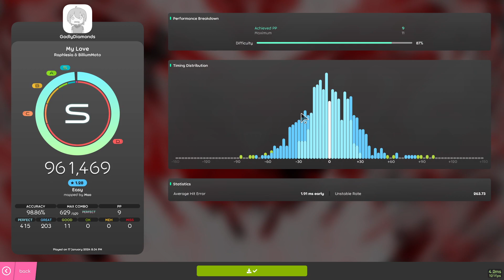My Love [Raphlesia & BilliumMoto Remix] | Casual Full Combo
I recorded this video very late, so not much time to play the harder difficulties, I really like this song and may replay this song again for CFC Osu!Mania.